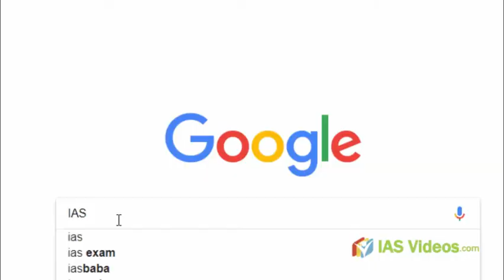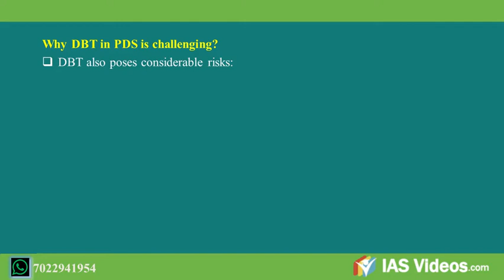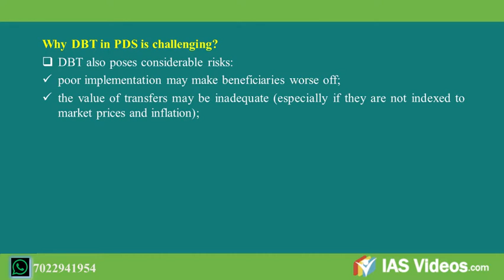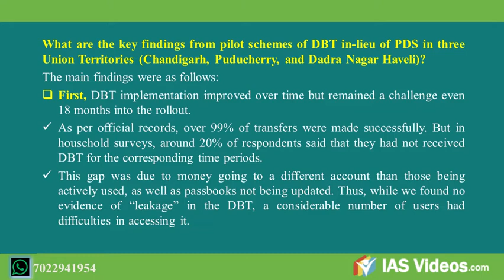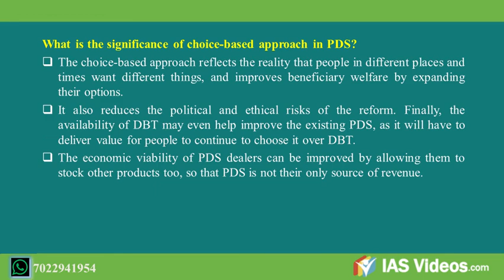UPSC/IAS 2019 Online preparation: Daily current affairs ( 04, October, 2018)